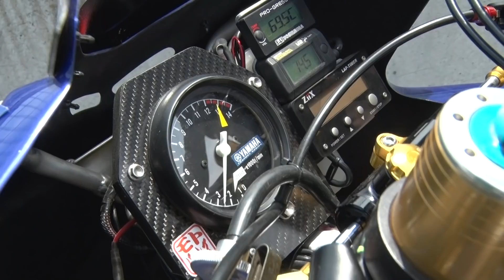【V-OPT CH.】旧車バイク全開祭り テイスト オブ ツクバ JDM MOTORCYCLE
Taste of Tsukuba, the largest motorcycle event on the Tsukuba Circuit. A race that runs more than 250 old motorcycles such as Kawasaki Z1 and Suzuki Katana, etc. and  many 2stroke 250cc racer replica motorcycles and many big bikes. If you are a motorcycle enthusiast, report on events where you can fully enjoy the motorcycle.

筑波サーキット最大のバイクイベント、テイストオブツクバ。カワサキZ1、スズキカタナなどビッグバイクから2スト250レーサーレプリカといった旧車バイク、250台以上が全開で走る草レース。バイク好きにはバイクをたっぷり堪能できるイベントをレポート。今回は第1回。昔モトチャンプを読んでいたオジサンには懐かしい、あのダルマン石神さんも登場！

火曜・木曜：新作
月曜・水曜・金曜：旧作をUP!!
Tue,Thu : New movie
Mon,Wed,Fri : Clasic movie Update!!